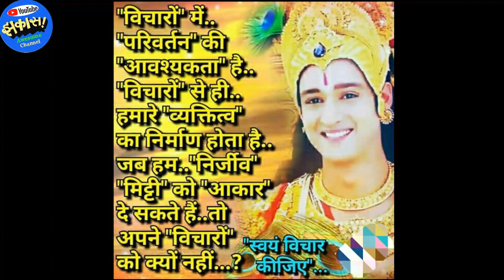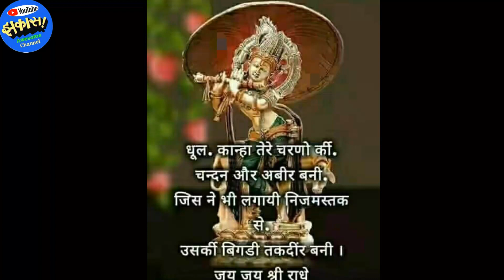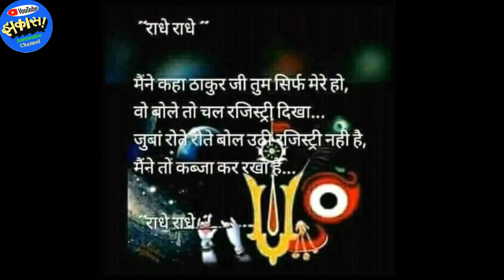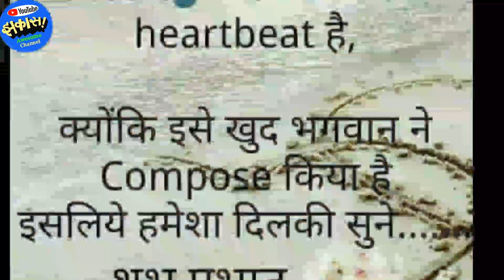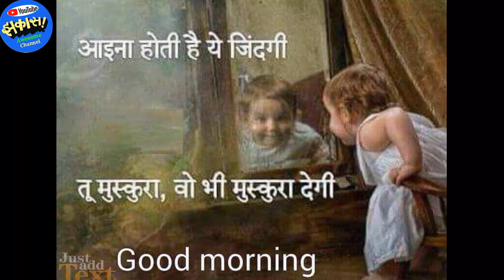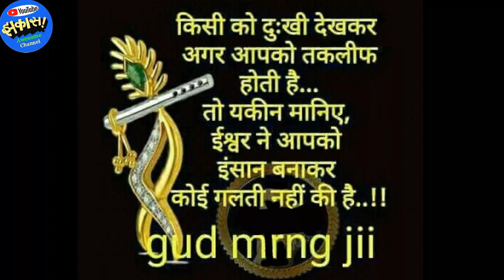Radhey Krishna Bhajan-तेरे बिन जाऊँ कहाँ ओ सांवरे,भटकते रहेंगे हम तो, होके बाँवरे! By Devkinandan ji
Devkinandan ji bhajan - Tere bin jaao kaha o saawre, bhatkte rahenge hum to hoke bawre. Famous Shyam bhajan.